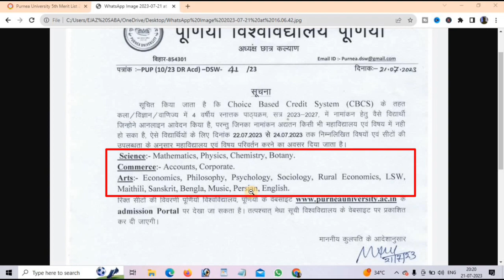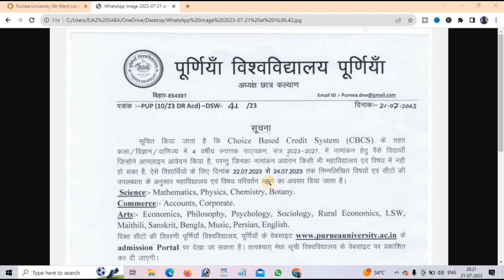Purnea University fifth Merit List Notice 2023 || Purnea University College & Subject change 2023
Hello I'm Ejaz Saba
About this video- Purnea University fifth Merit List Notice 2023 || Purnea University College & Subject change 2023
 Purnea university part 1 college and subject edit 2023 ||  Purnea university Ug Subject  Change 2023
umid hai aaplogo ko pasand aaya hoga

 Purnea College Purnia
Purnea Mahila Mahavidyalya
Purnia M.L. Arya College
Kasba G.L.M. College
Banmankhi Purnea R.L. College
Madhavnagar Purnea D.S. College
Katihar M J M Mahila College
Katihar R D S College
almari KB Jha College
Katihar Forbesganj College
Forbesganj Araria Araria College
Araria Marwari College,Kishanganj Nehru College
Bahadurganj Kishanganj Govt degree college
Baisi purnea Govt degree college
Dhamdaha purnea S.N.S.Y. Degree College Rambagh
Purnia N.D. College
 Rambagh Purnia R.K.K. College
Purnia P.S. College Harda
Purnia B.N.C. College
Dhamdaha Purnia A.J. Mahila College
Banmankhi Purnea
S.R.C Degree College Kishanganj
R.Y. Degree College
Manihari katihar B.M. Degree College
Barari katihar Balrampur Degree College
Balrampur B.D. College
Barsoi Y.N.P. Degree College
Raniganj K.D. College Raniganj
Araria J.D.S.S. Mahila College
Forbesganj M.L.D.P.K.Y. College
Araria Alsams Millia Degree College
Kishanganj Peoples College
Araria R.K.S. Mahila College
Kishanganj M.H.A.N.D. College
Thakurganj Kishanganj